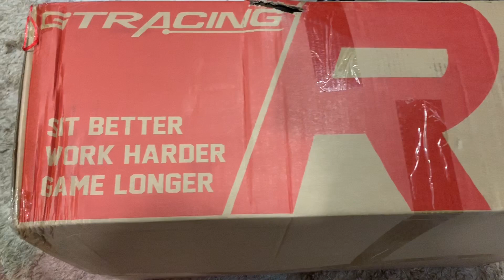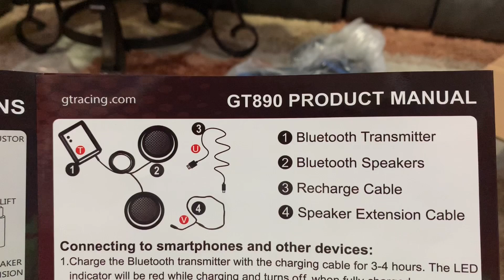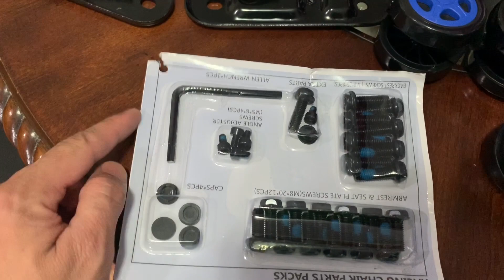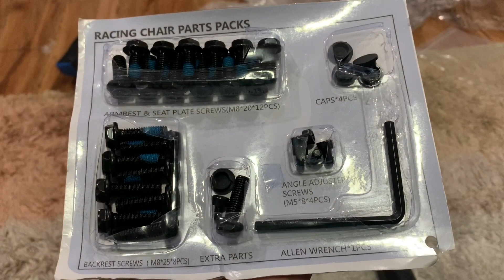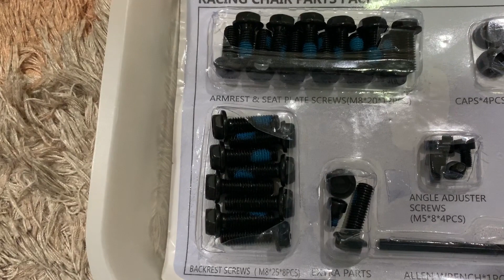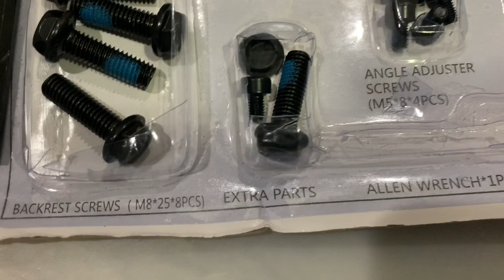UNBOXING GAMING CHAIR FOR OUR LIVE STREAMING / GTRACING GAMING CHAIR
Hi guys we just bought a gaming chair for our Live streaming use. Sharing with you  how it is and just give you an idea if you want to buy a gaming chair.